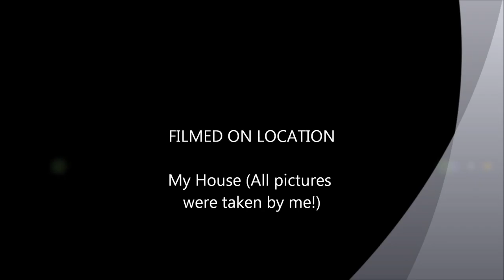Pet Pictures!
uh. just a random vid of pics of my pets... i was bored and i had these laying around so... Enjoy!